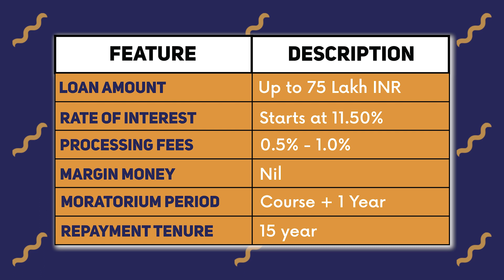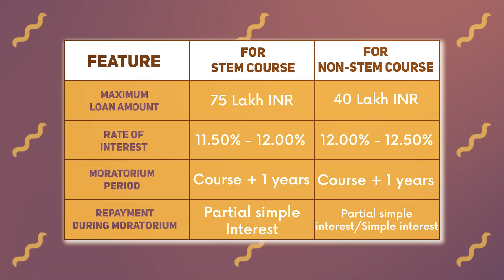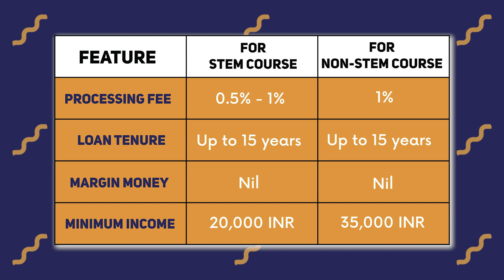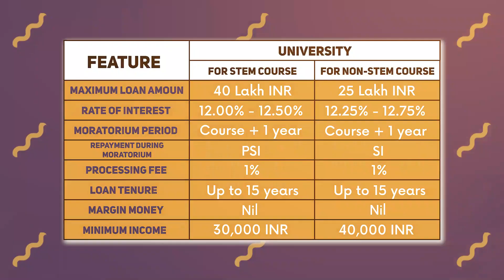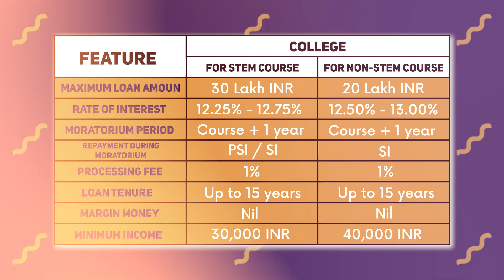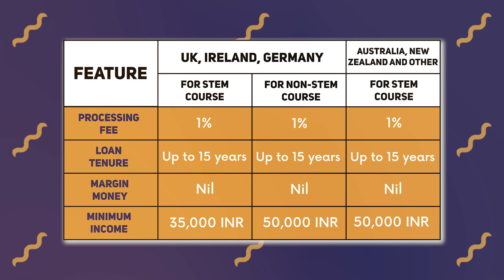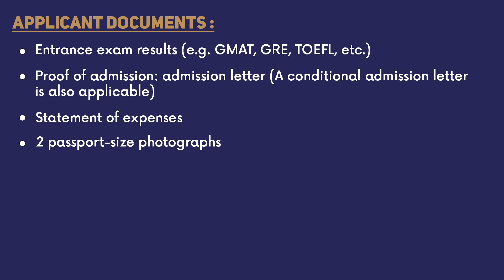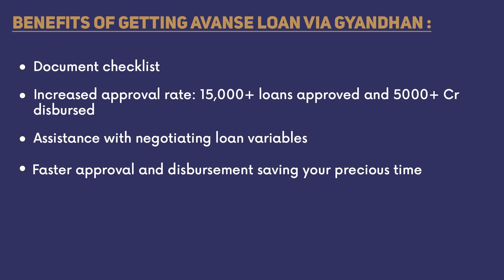No Collateral? No Problem! Avanse Education Loans for Study Abroad Without Collateral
Avanse education loan for abroad is a perfect solution if you are looking for a non-collateral education loan. Here in the video we are going to explain the product details, process, and required documents for Avanse education loan for abroad.

In the video, in-depth details are provided about the education loans from Avanse Financial Services including the loan limit, interest rates, processing time, processing fees, maximum loan tenure, margin money, and documents required. Also, know the process of education loans without collateral from Avanse. In the end, the video tells about the benefits of taking an abroad education loan from Avanse Financial Services.

Who Are We? What Can We Do for You?
We offer secured and unsecured study abroad loans through partnerships with top lenders like SBI, UBI, Axis Bank, ICICI Bank, Avanse, and more. Since 2016, we have assisted students at every step of their loan process, from application to disbursement with the help of our team of professional loan counselors. GyanDhan has been the ultimate one-stop solution with over INR 5,000 Crore disbursed. In case you choose Avanse education loan we will be helping you with providing all the information like interest rates and more. We will also help you with a customized document checklist that can help you arrange the documents fast. In case there is any problem throughout the process even after the disbursement we will be there for you to help you. All our services will be free of cost.

👉Looking for help in Admissions abroad? Fill this form

About the Presenter:  Meet Aman Jain, CMO and one of the founding members of GyanDhan, an IIT Kanpur alumnus with a passion for transforming education financing in India. Aman's dedication lies in empowering countless students to fulfill their aspirations through innovative solutions at GyanDhan. As a core member, Aman's deep product knowledge and strong partnerships with GyanDhan's associates ensure expert-backed insights in all our videos. His primary objective is to educate Indian youth about abroad education loans, equipping them with valuable financial knowledge.

Hit the 🔔bell icon to receive notifications whenever we upload new content.